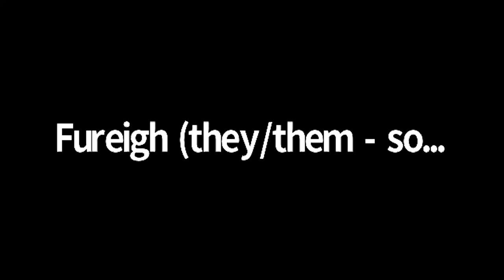Mya Byrne & Fureigh: Songs & Stories with Mya Byrne and Fureigh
Mya Byrne & Fureigh: Songs & Stories
with Mya Byrne and Fureigh
CLOSED to cisgender allies
Award-winning songwriter Mya Byrne and indie rocker Fureigh trade songs, share stories, and lead a Q&A about writing for self- and community empowerment.
For: Trans, Non-binary, & Gender Nonconforming Jews of all ages

MYA BYRNE is a published poet, actor, award-winning songwriter, and activist. Featured on official Spotify playlists, terrestrial radio, SingOut!, Advocate, New York Magazine, MSNBC, and NPR, other highlights include lecturing at colleges and performing at many folk festivals, Berkeley Rep, Z Space, San Francisco Trans March, and Folsom Street Fair.

FURLEIGH “shreds melodically” (Rolling Stone) but has a not-so-secret tender side. Fureigh sings about hopeful love, collective grief, and staying alive even when it hurts. After five years in the critically acclaimed queer rock band the Shondes, they co-founded the Homobiles, “the Bay’s mainstay queer party punk supergroup.” 🎧: soundslikefury.com

This program was part of the Trans Jews are Here 2021 Convening at CBST, held on Trans Day of Visibility, March 31, 2021.